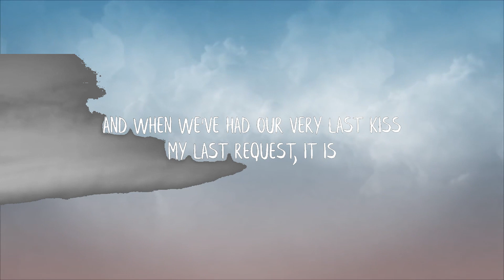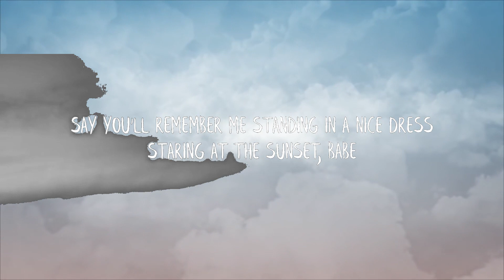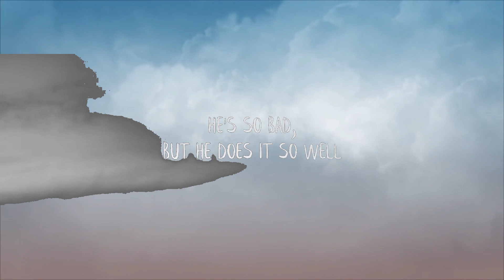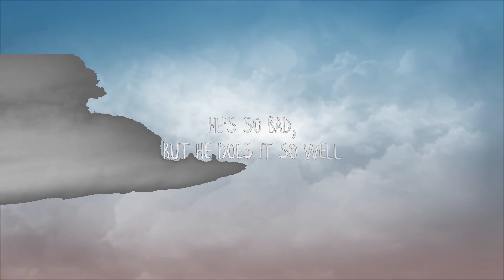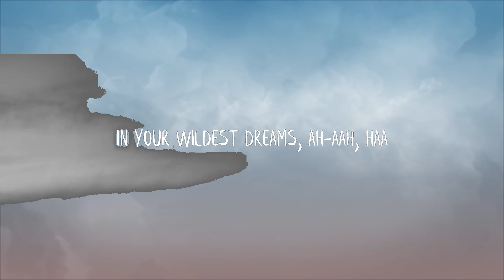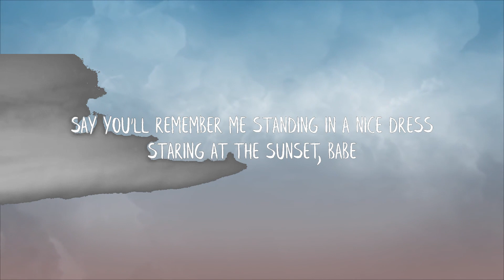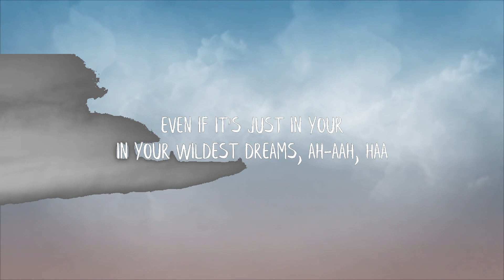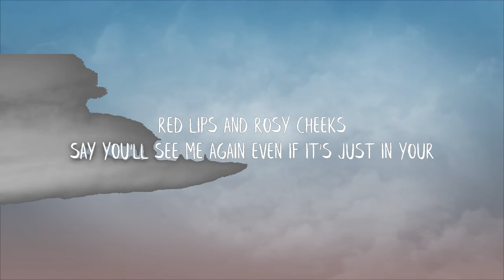Taylor Swift - Wildest Dreams (Lyrics) | 30mins Trending Music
🎧 Taylor Swift - Wildest Dreams (Lyrics)

Lyrics: Taylor Swift - Wildest Dreams

[Verse 1]
Drive out of this city, away from the crowds"

[Chorus]
Wildest dreams, ah-aah, haa (Ah-aah, haa)

[Bridge]
You'll see me in hindsight, tangled up with you all night
Someday when you leave me, I'd bet these memories
Burning (Burning) it (It) down (Down)
Someday when you leave me, I'll bet these memories

[Chorus]
Even if it's just in your (Pretend, just pretend)
Wildest dreams, ah-aah, ha (Ah-aah-aah-aah-aah-hafhaa)
In your wildest dreams, ah-aah, haa
Even if it's just in your